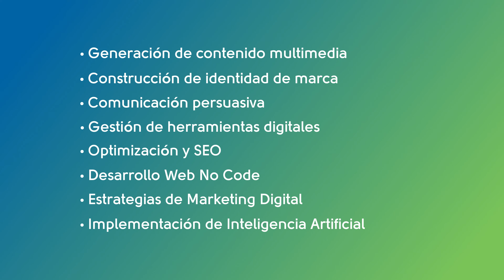TÉCNICO SUPERIOR EN MARKETING DIGITAL